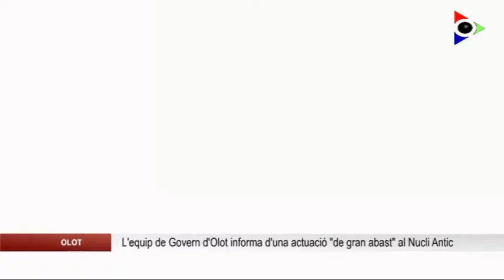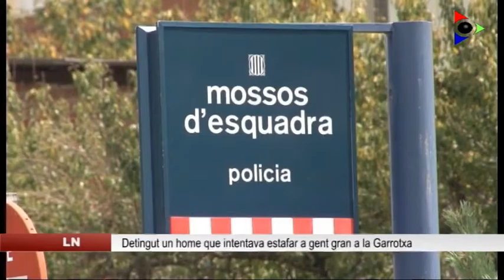Edició del divendres 30 setembre 2016